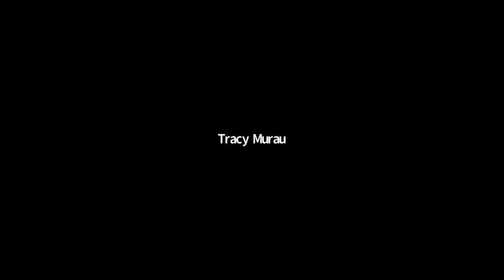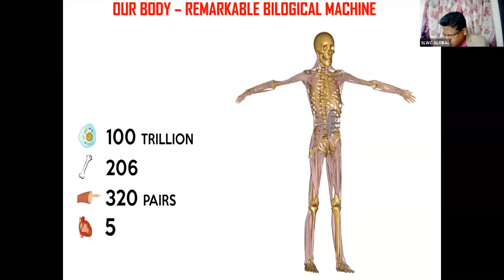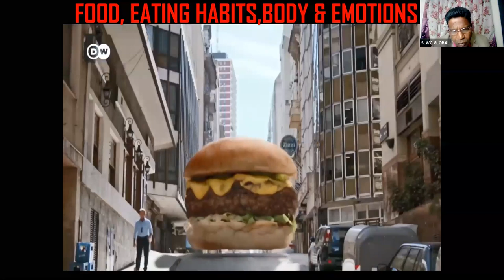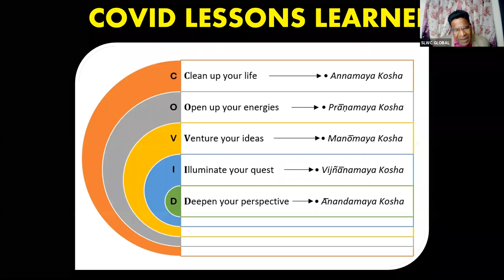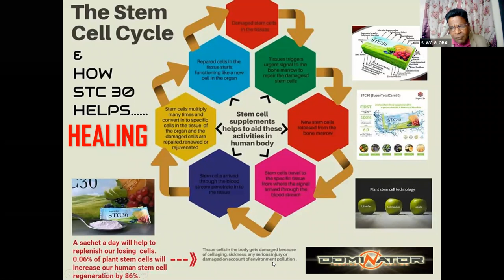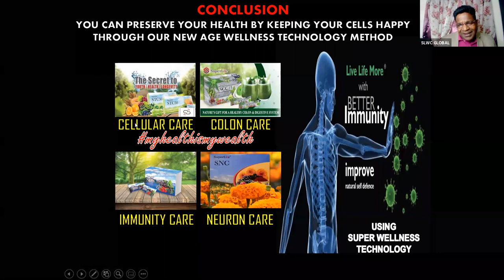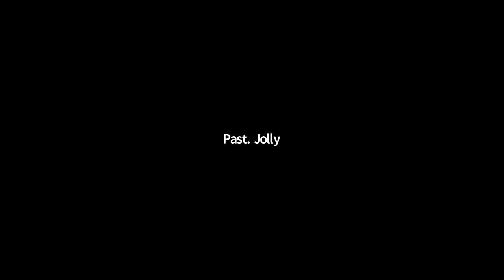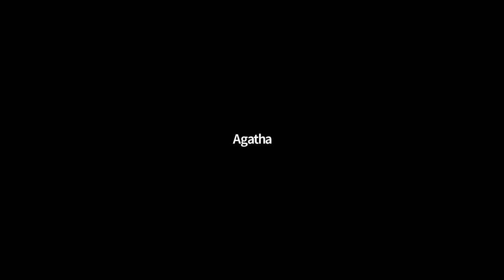SLWC GLOBAL WEEKLY COACHING(260321) - HEALTH & WELLNESS THE SUPERLIFE WAY BY PROF DR.BADE ADEWALE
WONDERFUL LECTURE ON THE WONDERS OF STC30 BY PRESIDENT OF NIGERIA ALTERNATIVE & COMPLIMENTARY MEDICINE PROF. DR. BADE ADEWALE WITH Q&A & POWERFUL TESTIMONY BY PARTICIPANTS AND WITH PRODUCT EXPLANATION BY DR.MAHA.